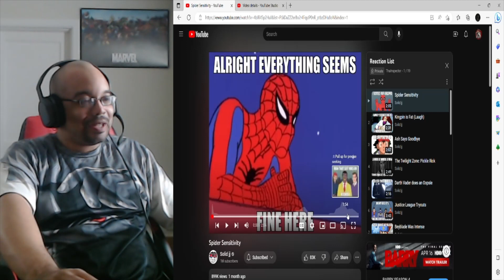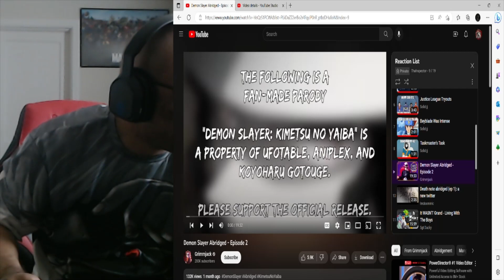My Reaction to the last few Solid JJ videos 3